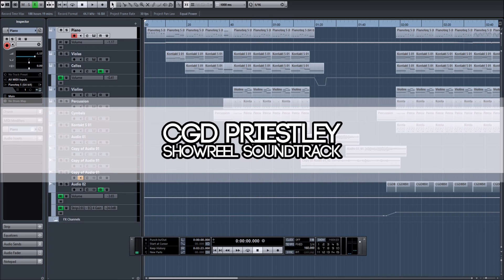CGD Showreel Soundtrack - Fixed reupload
The fixed version of the finished showreel soundtrack.